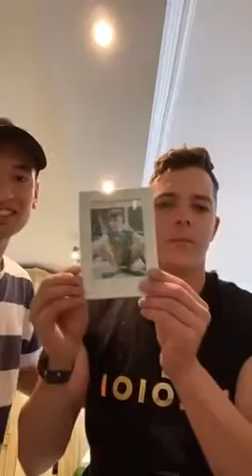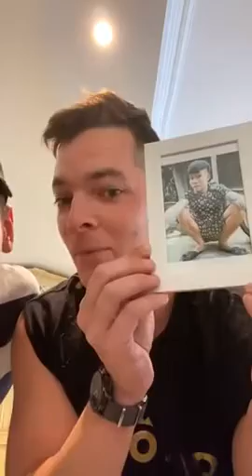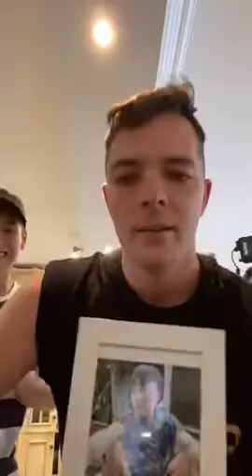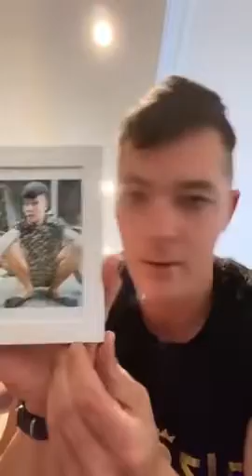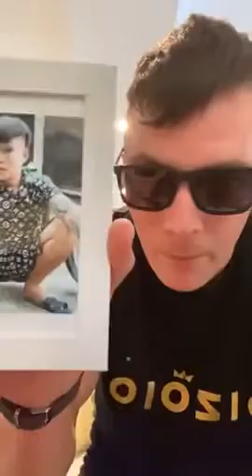Thằng Úc Việt Cắt Đầu Moi | Giang hồ part time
- Nguồn video dc làm từ nền tảng tiktok.

© Bản quyền thuộc về Giang Hồ Part Time 👉  Do not Reup